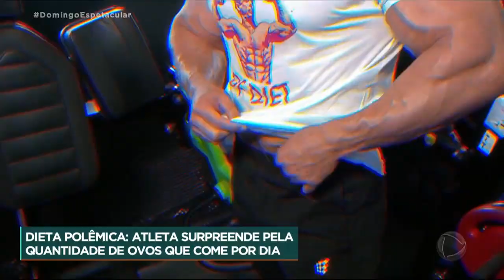O Atleta que come cem ovos por dia - DOMINGO ESPETACULAR